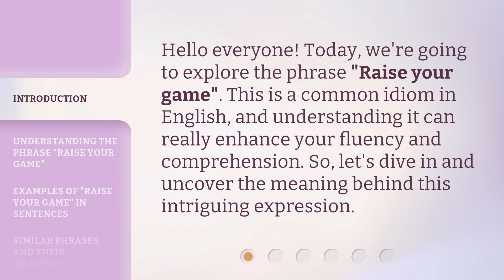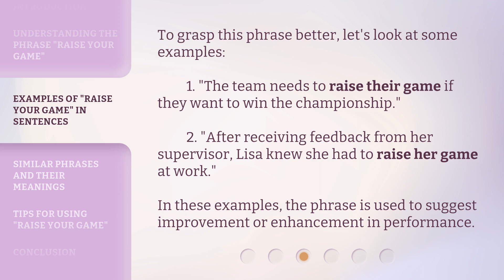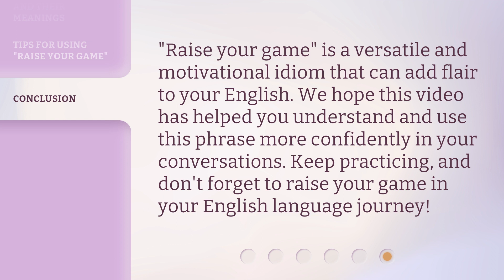Raise Your Game: Mastering English Idioms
00:00 • Introduction - Raise Your Game: Mastering English Idioms
00:27 • Understanding the Phrase "Raise Your Game"
00:54 • Examples of "Raise Your Game" in Sentences
01:19 • Similar Phrases and Their Meanings
01:43 • Tips for Using "Raise Your Game"